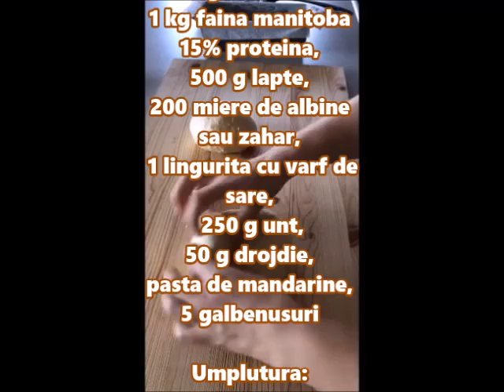RETETA DE Cozonac cu Nuca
Cozonac cu Nuca -RETETA -Ingrediente: 1 kg faina 15% proteina, 500 g lapte, 200 miere de albine sau zahar, 1 lingurita cu varf de sare, 250 g unt, 50 g drojdie, pasta de mandarine, 5 galbenusuri
Umplutura: 400 g nuca, 400 g lapte, 4 albusuri, 100 g miere de albine sau zahar, 2 fiole esenta de rom

Va multumesc!